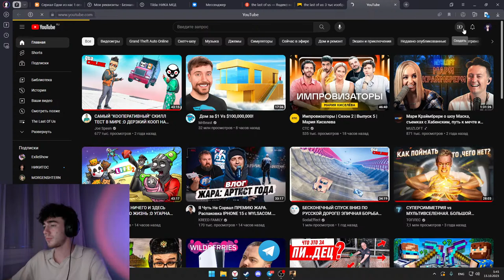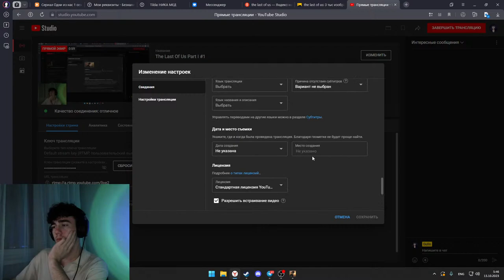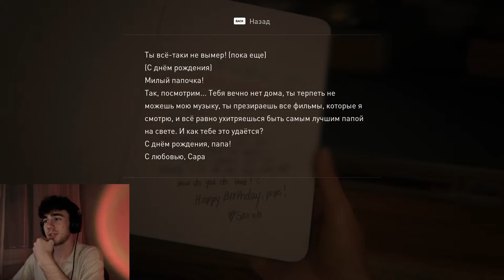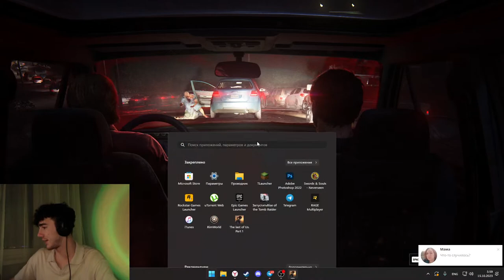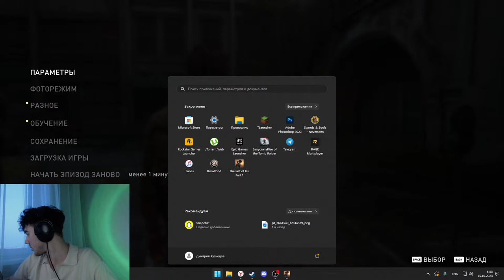The Last Of Us Part I #1